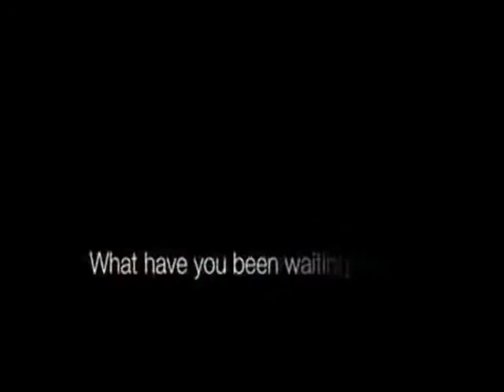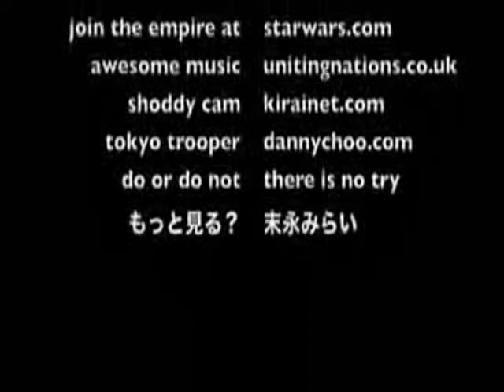Alan Fitzpatrick - Face Of Rejection wmv